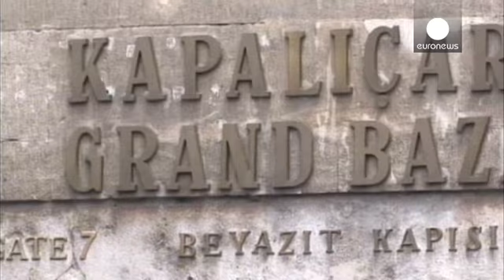Türkiye ekonomisi beklentilerin üzerinde büyüdü - economy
Türkiye ekonomisi, yılın üçüncü çeyreğinde geçen yılın aynı dönemine göre...

Türkiye ekonomisi, yılın üçüncü çeyreğinde geçen yılın aynı dönemine göre beklentilerin üzerinde yüzde 4.4 büyüdü. Bu rakamın yüzde 4.2 olacağı tahmin ediliyordu. Türkiye İstatistik Kurumu (TÜİK) verilerine göre en hızlı büyüyen sektör yüzde 11 ile finans olurken; imalat sanayi, cari fiyatlarla yüzde 10.2 büyüdü. 16 çeyrektir büyümesini devam ettiren Türkiye'nin yıl sonu hedefi yüzde 3.5 seviyesinde bulunuyor. Ekonomi Bakanı Zafer Çağlayan, dış konjonktürdeki gelişmelerin 4. çeyrekte büyümeyi olumlu etkileyeceğini kaydetti.